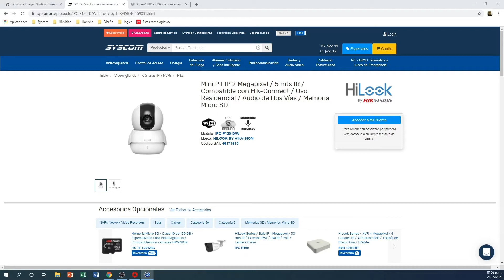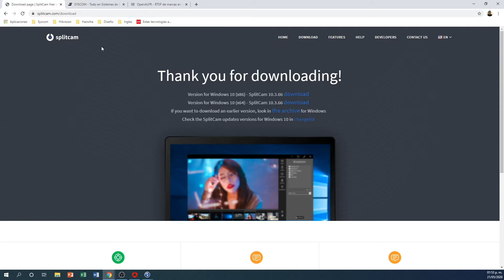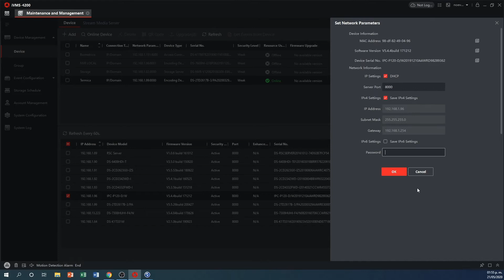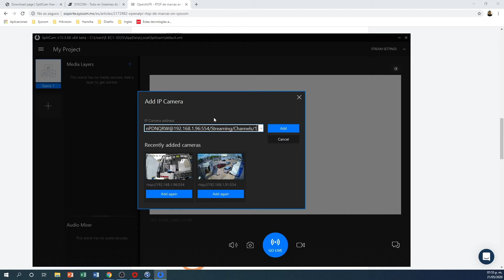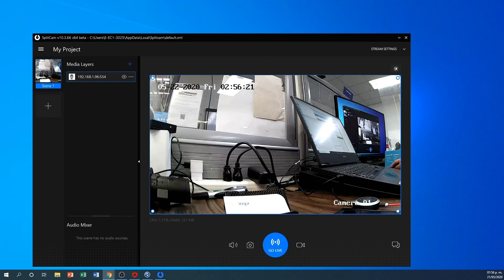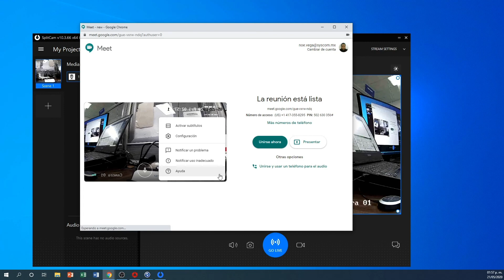IPC P120DW usar cámara IP como cámara WEB